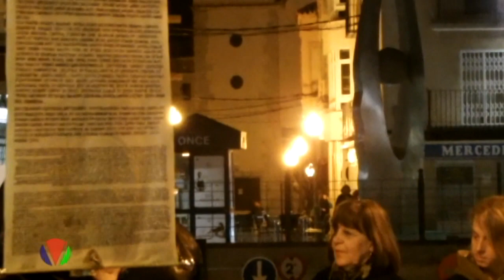Procesó de Setmana Santa 2013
Procesó de setmana Santa Corresponent al Dijous Sant 2013 a Vinaròs